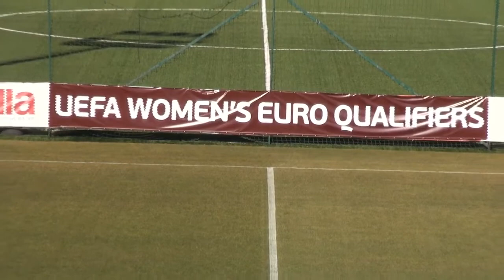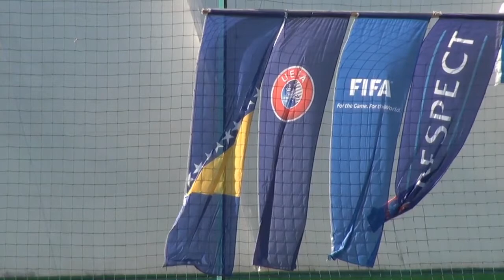Bosnia & Herzegovina vs Israel - UEFA Women's Euro 2022 - Qualifiers - 05/03/2020